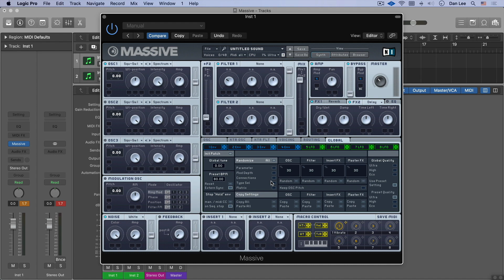Massive Tutorial - 매시브 한국어 강좌 101-6. The Center Window 활용하기 (Unison, Glide, Global and more)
Native Instrument사의 Wavetable 방식의 신디사이저 Massive에 관한 한국어 강좌 입니다.
이번 시간에는 여섯번째 시간으로 The Center Window에 관한 설명을 해 드립니다.
여기헤는 unison, glide 등 다양한 기능이 숨어 있습니다.